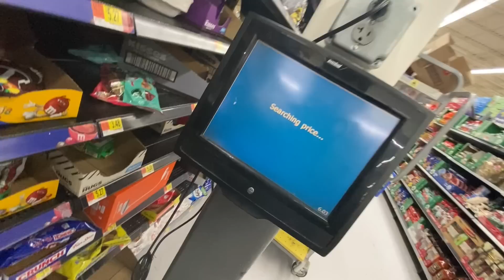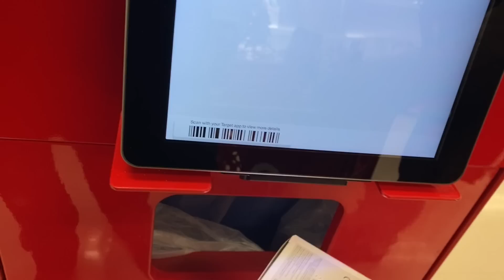TOY HUNTING HIDDEN SPOTS For Star Wars Black Series, Marvel Legends & More Action Figures* 3 TARGET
TOY HUNTING HIDDEN SPOTS For Neca toys, Pokemon, Marvel Legends & More Action Figures* Star Wars Black Series +3 TARGET Walmart . stores

TOY HUNTING HIDDEN SPOTS! Great Haul Pokemon, Marvel Legends Neca toys & More!

MARVEL LEGENDS ROGUE FOUND AT THE FLEA MARKET! + video game, action figure HAUL/ VLOG